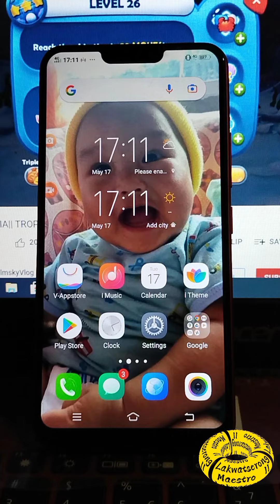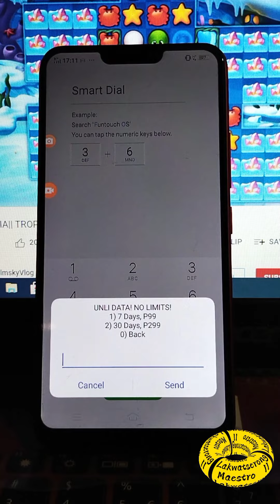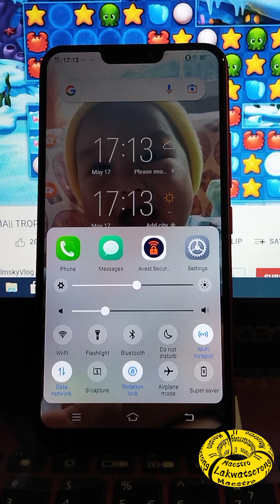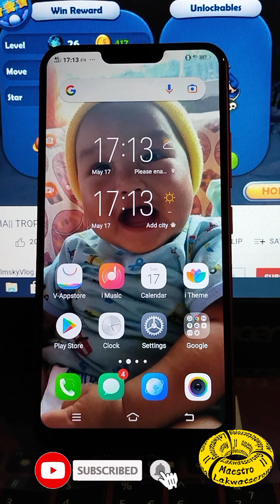Unlimited Data! All sites! 1 week and 1 month subscription